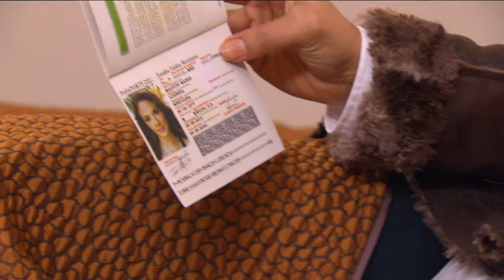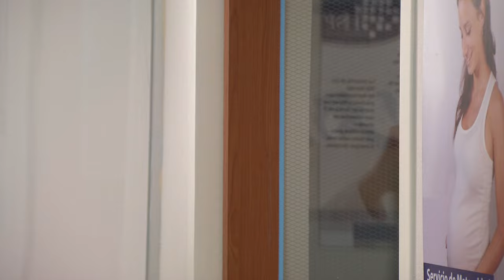Los Rey | Capítulo 116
Everardo Rey, es un hombre de negocios de gran alcance en México, que dirige Rey Grupo Industrial. Está casado con Manuela "Many" San Vicente y tienen tres hijos: Everardo "Vado", Guillermo y Matías. Los Rey son una familia muy poderosa que deberá luchar para mantener el reino que ha construido con mucho esfuerzo.